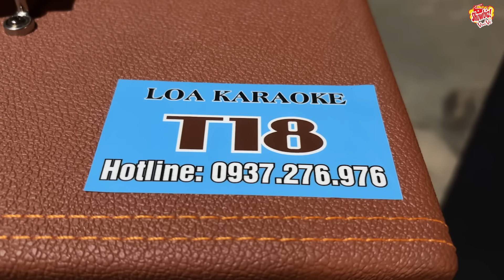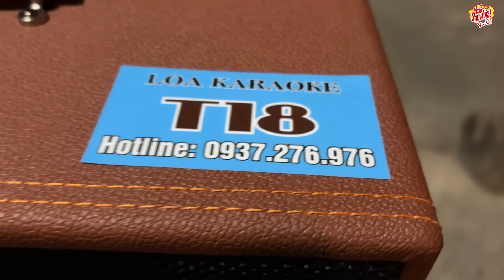Cặp Song Ca Này Hát Cứ Ngỡ Là TUẤN VŨ & GIAO LINH / Dấu Chân Kỹ Niệm l PHONG SƠN NƯỚC X TIỂU THUÝ